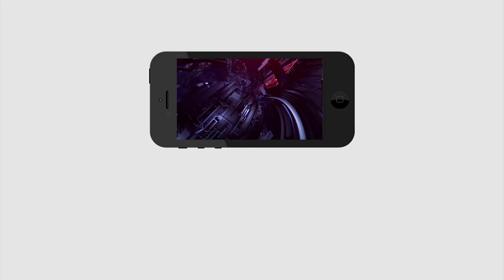Gadde Anuradha Ready to Elections as TDP Candidate | Gannavaram Assembly Constituency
వంశీ ప్లేస్ లో గద్దె సిద్ధం